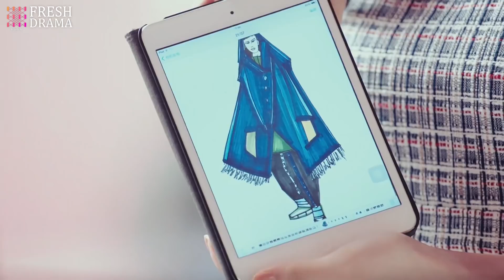Quietly, the seed of love is budding~ | Trailer 22 |The Faded Light Years | Fresh Drama